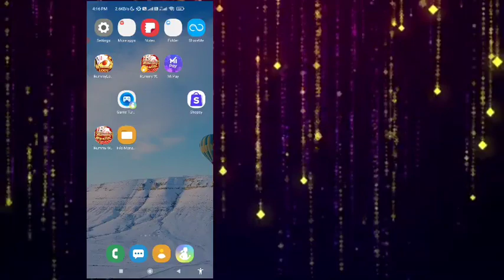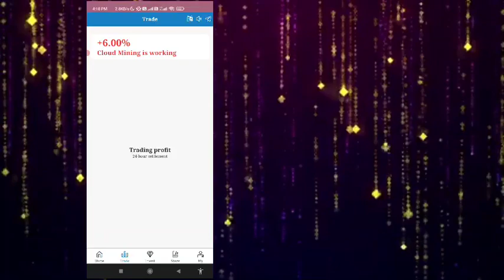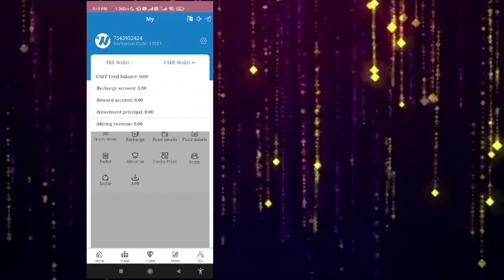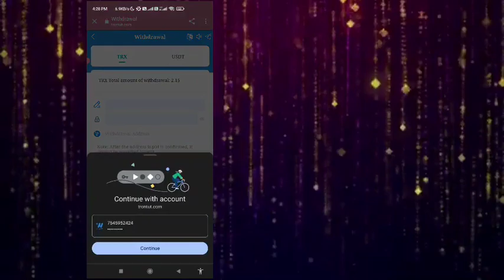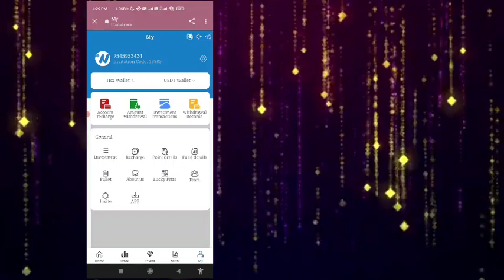Best TRX Mining Platform in 2022 Sign up for free and get 300TRX bonus.